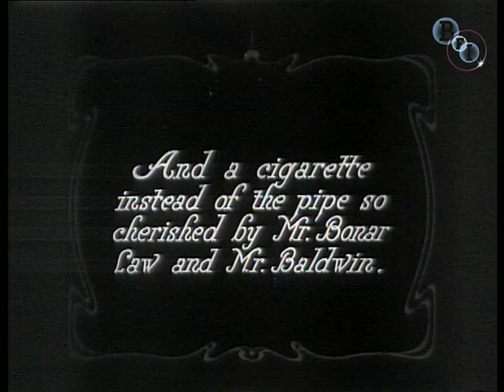The Man Who Would Lead Labour (1924)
A look at the home and family life of incoming Labour Prime Minister Ramsay MacDonald, made for the popular Topical Budget newsreel.  The title is misleading, as he had not only been Labour leader since 1922, but he had also led the party from 1911-14.  The film shows him at home in Lossiemouth, north-east Scotland, enjoying walks, chatting with friends, and smoking cigarettes (Tories preferred pipes). One intertitle offers the slightly exaggerated prediction that MacDonald's "advent to Power would mark a change in our history as revolutionary as Magna Charta [sic]". In fact, the first Labour Government was largely hamstrung by its Liberal partners and achieved relatively little, never managing to shake off accusations of closet Bolshevism. (Michael Brooke, Screenonline Curator, BFI National Archive)